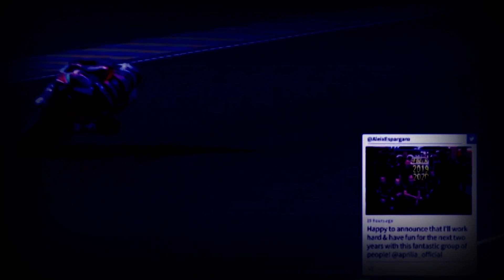Résumé Grand-Prix de France 2018 | MotoGP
On se retrouve pour le résumé du Grand-Prix MotoGP de France 2018 ! Marc Marquez est tête du championnat devant Johann Zarco et Maverick Vinales. Le pilote Honda voudra accroître son avance sur un circuit d'ordinaire avantageux pour les Yamaha !

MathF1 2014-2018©